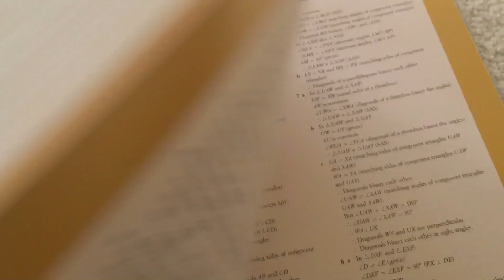How to take maths study notes! Bgrace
I thought I'd share with you guys how I like to take aesthetic notes and study for maths last minute! You guys can use these techniques for any subject, my style for taking notes and how I like to study is always changing and I love to get inspiration from watching other videos so hopefully this can help you get organised and do productive study!

ALSO CHECK OUT MY BLOG POST ON HOW I STUDY AND TAKE NOTES FOR MATHS:

"𝐿𝒾𝒻𝑒 𝒾𝓈 𝒶 𝓂𝒶𝓉𝒽 𝑒𝓆𝓊𝒶𝓉𝒾𝑜𝓃. 𝐼𝓃 𝑜𝓇𝒹𝑒𝓇 𝓉𝑜 𝑔𝒶𝒾𝓃 𝓉𝒽𝑒 𝓂𝑜𝓈𝓉, 𝓎𝑜𝓊 𝒽𝒶𝓋𝑒 𝓉𝑜 𝓀𝓃𝑜𝓌 𝒽𝑜𝓌 𝓉𝑜 𝒸𝑜𝓃𝓋𝑒𝓇𝓉 𝓃𝑒𝑔𝒶𝓉𝒾𝓋𝑒𝓈 𝒾𝓃𝓉𝑜 𝓅𝑜𝓈𝒾𝓉𝒾𝓋𝑒𝓈"
-𝒶𝓃𝑜𝓃𝓎𝓂𝑜𝓊𝓈